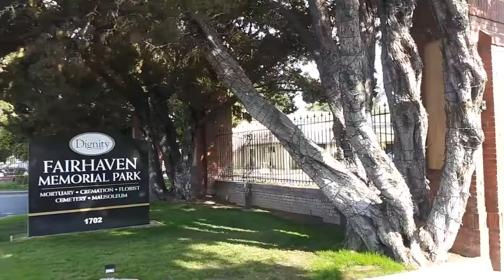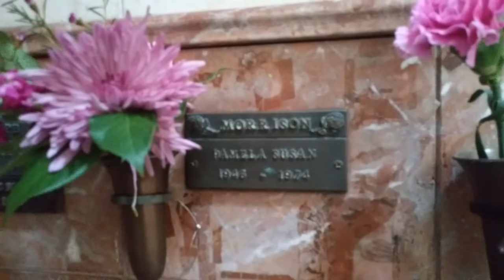Pamela Susan Courson Morrison - Graveside Visit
A graveside visit to Jim Morrison's long time love and girlfriend, She passed away at age 27 and her ashes are located at Fairhaven Cemetery in Santa Ana, California.